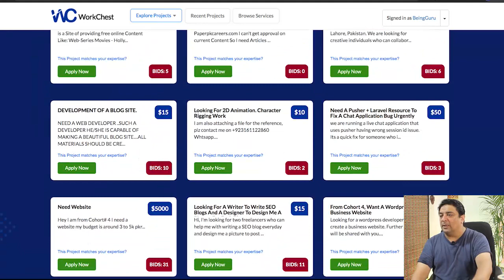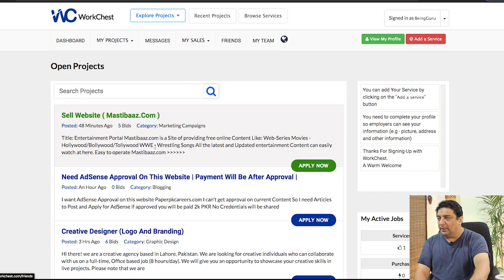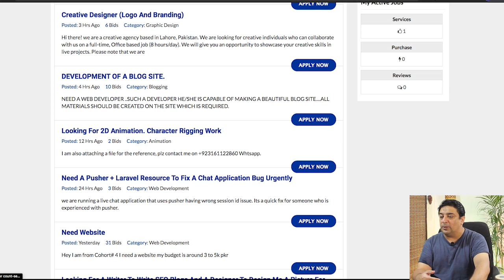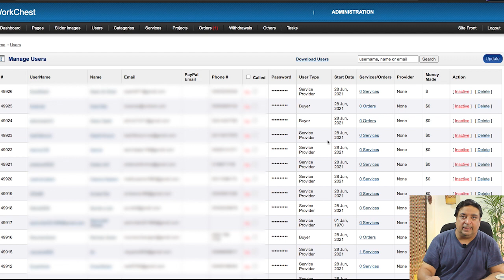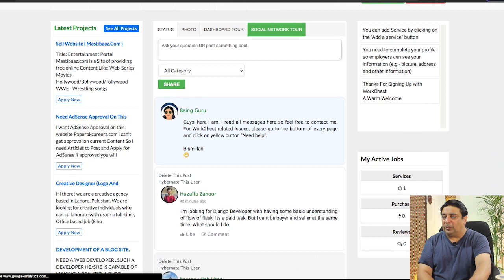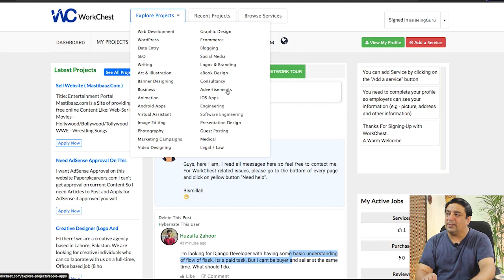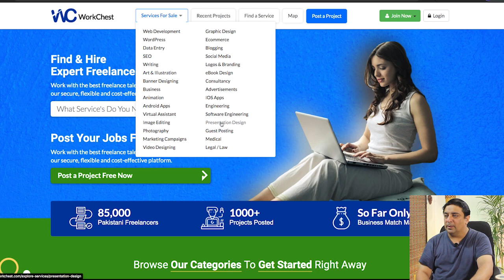Workchest.com achieves another milestone | Biggest Pakistani Freelance Marketplace